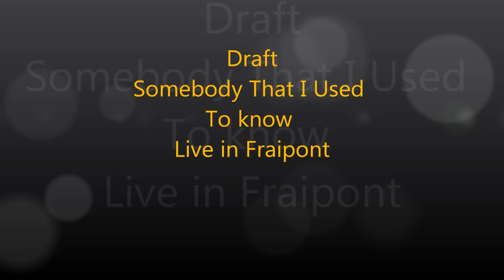Somebody That I Used To Know (Live) by DRAFT (Walk off the earth cover)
Hello,this is a cover of Somebody that i used to know,we hope you'll enjoy it!

We are DRAFT and we are 13!